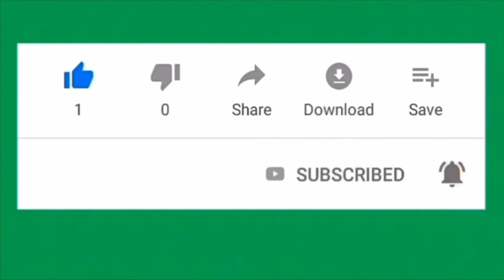ASMR | Want to hear a SECRET? Sksksk, page flipping,Trigger Words!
WELCOME BACK INNOVATIVE NATION!
i know I’m late and I’m sorry. But I hope you enjoy!

OH AND ONE MORE THING!

I Post My Videos Every:
•Monday
•Tuesday
•Saturday
(I try to post @8pm PST)

I Go LIVE Every:
•Friday
•Sunday
The Live Stream Starts @(8:30pm PST)
*School just started so I try to do it earlier.

This Video Consists Of:
•mouth sounds
•Page flipping
•sksksk sounds
•talking
•trigger sounds and more!